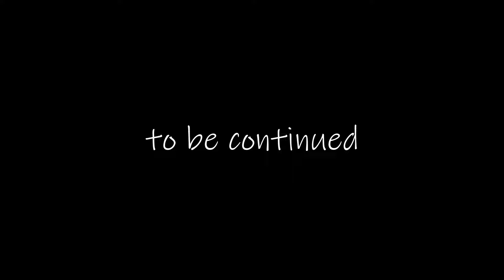【親子ツーリング】YAMAHA XSR900 KAWASAKI Z250 Insta360°ONE X#378-1 オートバイに乗りたい次男①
２時間しかないけど、オートバイに乗りたい次男
じゃー行くか～

【車歴】
Z250
XSR900
XSR700（過去）
Loncin125
Monkey110
Monkey50
GROM
TDR80（過去）
V-Max（過去）
FZR1000（過去）
FZR750（過去）
FZR400（過去）
Γ50（過去）

新しく家族が加わりました。チワジャック♀　レアです、よろしくお願いいたします

ZAWAKO です(^^)

マイク：ECM-TL3
インカム：LX-B4FM、M1-S PRO

Insta360°ONEX
Insta360°GO